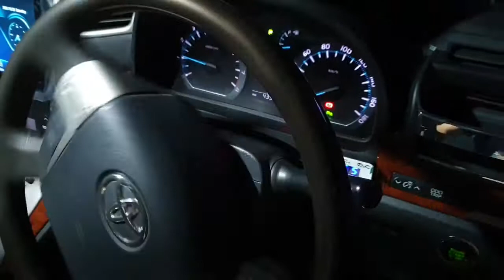Steering shaft issue Toyota Alphard / Vellfire / Estima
I bought the sharft from this ebay seller. I do recomand.